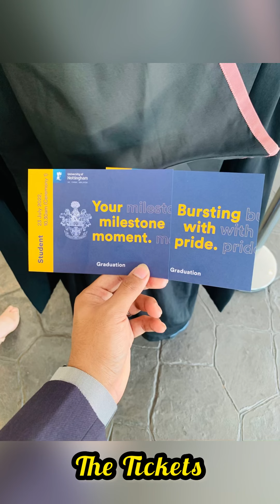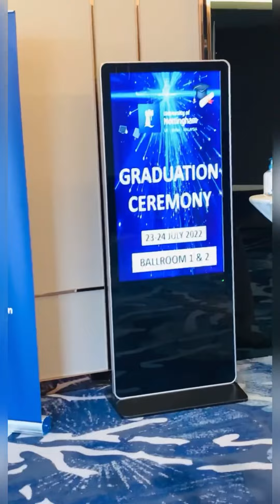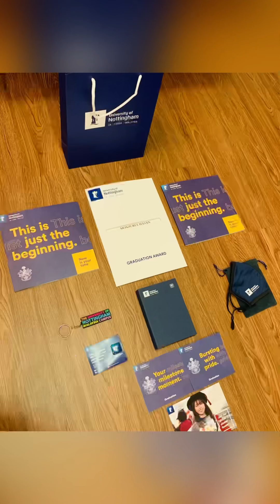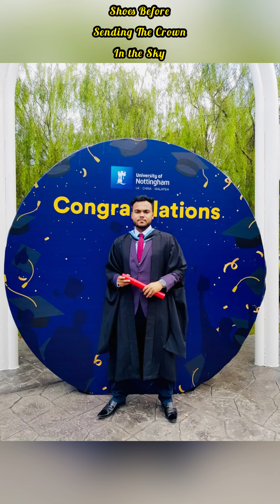UoN Class of 2022: Graduation Celebration of MH ZiSan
Congratulations to everyone who graduated this year despite all the challenges & difficulties. You made it.

Music used in this video are songs which inspired me to work harder, dream bigger, ask more questions, and challenge the impossible. Nottingham taught me resilience, patience, & honesty. I am forever grateful to everyone who were there for me when I needed them. I hope more Bangladeshi students will come forward and make their names glow on different international platforms. Thank you, for believing in me and offering world-class degrees not far away from home. I hope I can carry on the legacy of being a Nottingham Alumni for a better world.

Goodbye, Malaysia. Goodbye, Nottingham.